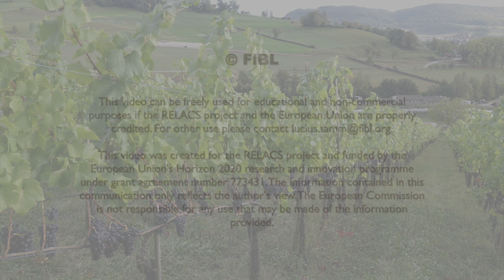Neue Pflanzenschutzmittel gegen Echten und Falschen Mehltau im Bio-Weinbau - Praxisbericht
Im Rahmen des EU Projekts «RELACS» wurden neue Pflanzenschutzmittel gegen Echten und Falschen Mehltau im Weinbau getestet. In diesem Video berichtet Andi Tuchschmid, Winzer des Weingut FiBL (Forschungsinstitut für biologischen Landbau), über seine Beobachtungen zu den neuen Produkten in der Praxisanwendung.